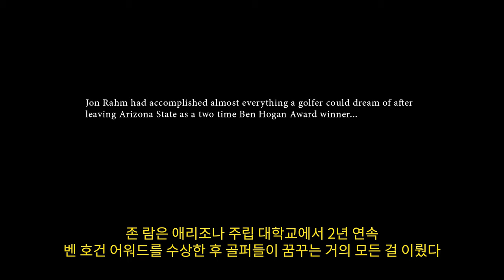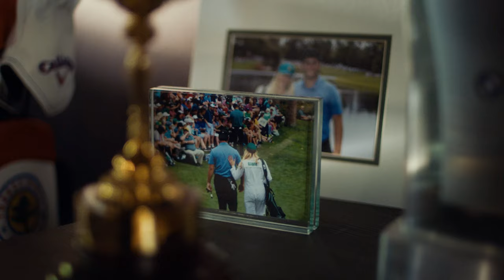[캘러웨이] 세계랭킹 1위 존 람이 US 오픈 우승 후를 말하다 | The JUMP 2021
"US 오픈의 마지막 라운드는 마치 3일처럼 느껴졌습니다. 매 순간순간이 지금도 기억날 만큼이요" - Jon Rahm

두 차례의 벤 호건 어워드 수상, PGA 투어 6회 우승, EPGA 투어 7회 우승, EPGA 투어 올해의 선수상과 세계 랭킹 1위, 그리고 이제 아버지가 된 존 람에게 남은 것은 메이저 우승 뿐이었습니다. 그리고 그는 US 오픈에서 이것을 해냈죠.

The JUMP
캘러웨이골프의 오리지널 시리즈인 The JUMP에서는 팀 캘러웨이 소속 앤 판 담, 에릭 반 루옌, 존 람, 악쉐이 바티아, 윌 고든의 이야기를 만나보실 수 있습니다. 리더보드 너머 새로운 도약을 준비하는 선수들의 이야기를 영상으로 확인해보세요.